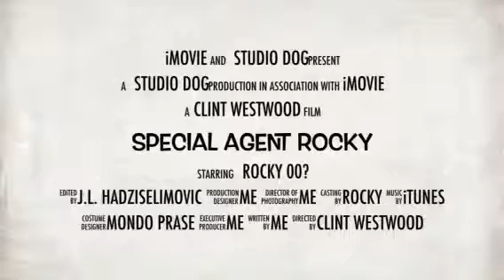Special Agent Rocky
Rocky in a role of dog version of Bond...James Bond!
Pedigre Pal...shaken but not stirred...